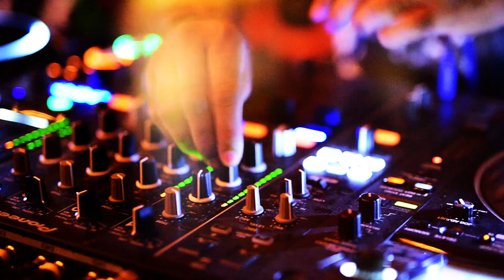By The Bottle - Launch Night